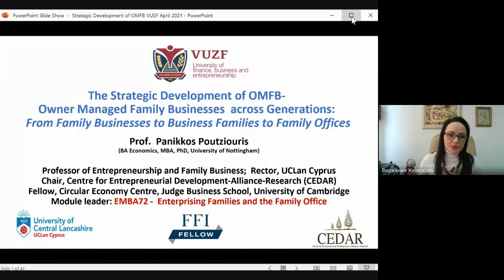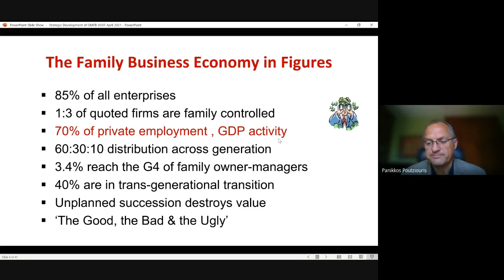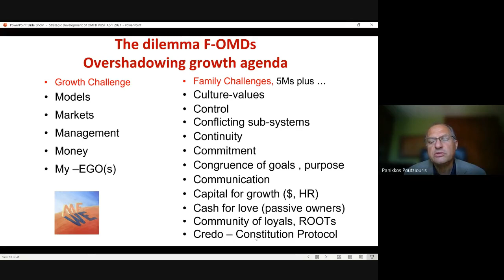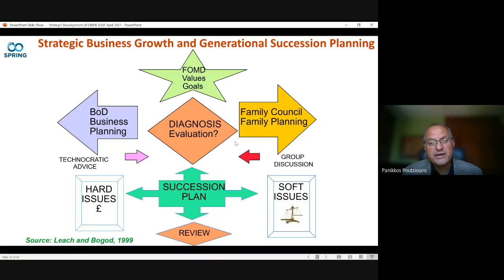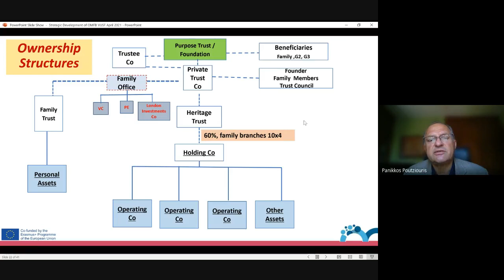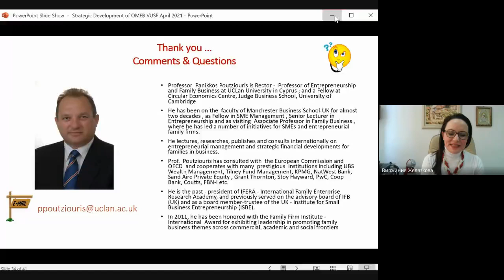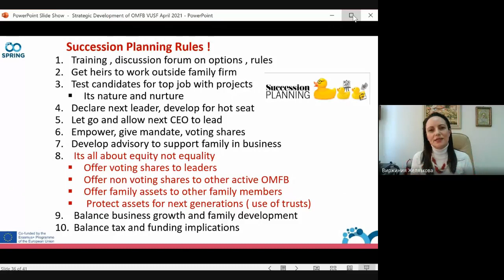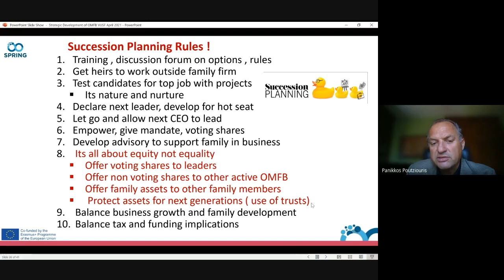Guest Lecture Prof. Poutziouris The strategic development of family businesses and business families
Prof. Poutziouris The strategic development of family businesses and business families: the role of the family office